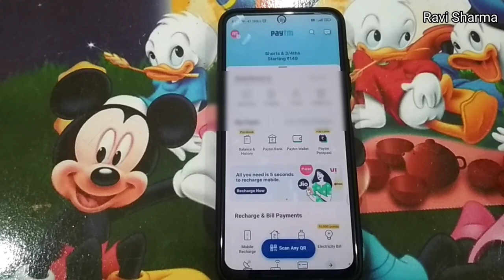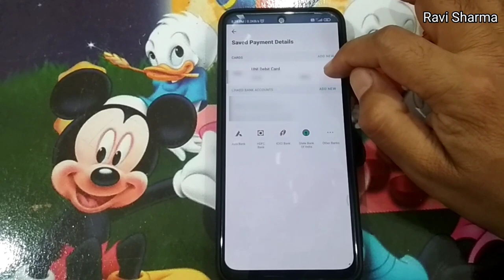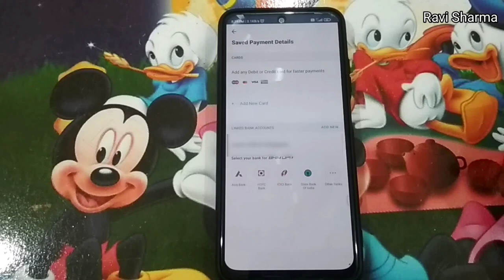How to deleted Paytm saved debit/credit card 2022 | Bank account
Hi friends ,
  agar aap Paytm ke through koi transaction ya payment karte hai or usme bank ka debit ya credit card use karte hai too wo automatically Paytm apps me save ho jaata hai, iss video mein save debit credit card ko remove karne ke baare me batane wala hu
Searchable topics :-